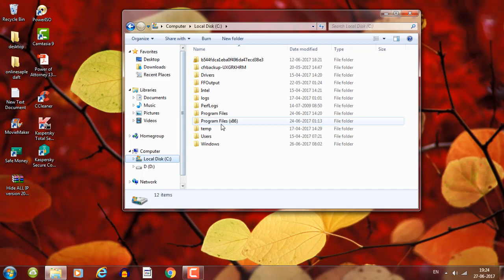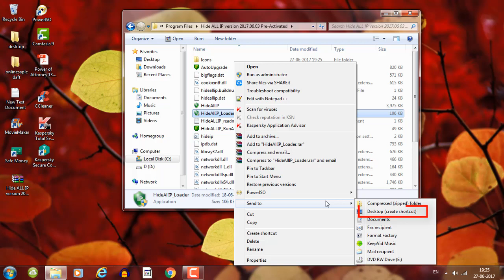Hide ALL IP version 2017 06 03 Pre Activated [HD]